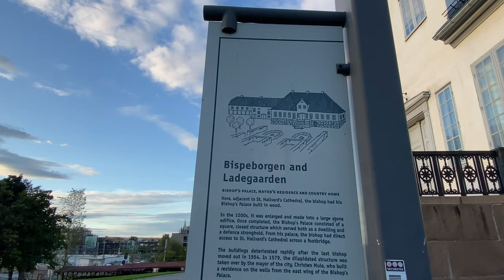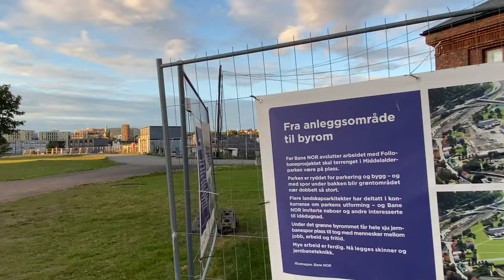OSLO MIDDELALDRPARKEN 4K 🇳🇴🌹 AUGUST 2021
The Medieval Park (Norwegian: Middelalderparken) is located in the borough of Gamle Oslo in Oslo, Norway. The park was opened in the year 2000 at Sørenga in what was once the southern part of the medieval city of Oslo.The park is located within an area which also included the Minneparken and Ladegården on the north side of Bispegata. Development in the area is prohibited due to ruins and cultural layers above and below ground.

In the park are the ruins of St. Clement's Church, St. Mary's Church and the former royal estate (Oslo Kongsgård). In the west the shore line meets the park's land area approximately where Oslofjord met Oslo during the Middle Ages (about year 1300). The part of the park located at the lake is 43 acres in addition to the water on 22 acres. Park facility at the ruins of St. Clement's Church are also considered for the park and this area is 4.7 acres, of the park that total is 70 acres.

Oslo Middelalderfestival and Øyafestivalen were annual events located in the park. From 2014, the event was moved to Tøyenparken. In 2014, Oslo Middelalderfestival was located at Akershus Castle.